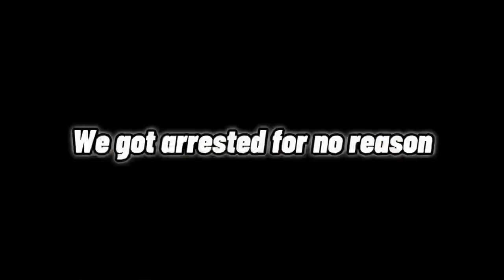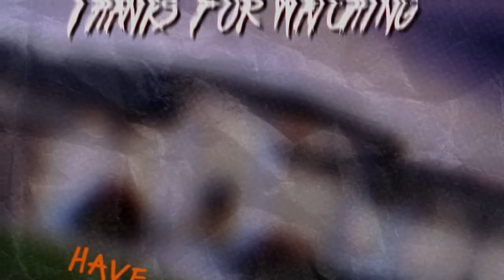DROPPING MONEY AT WESTGATE! | Social Experiment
Decided To Go To WestGate & Drop Money. Let's See Who's HONEST & Returns The Money Back. (Social Experiment)